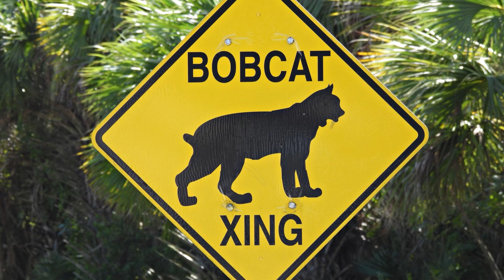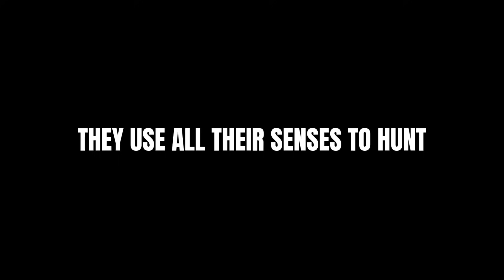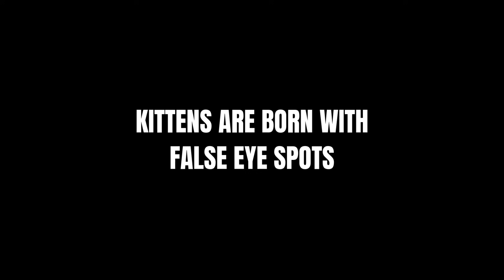12 Bobcat Facts That Prove They’re the Perfect Predator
Some predators chase. Some overpower. Bobcats wait.
In this video, we reveal 12 facts about one of North America's most efficient predators—a wild cat that proves patience beats power every time. We break down the biology and behavior that makes bobcats lethal without wasting a single calorie.
Discover how bobcats take down prey twice their size without the strength of a cougar or the speed of a cheetah. Learn why their hunting success rate surpasses most large predators, how they differ from your house cat in ways that matter, and what makes them the ghost of North American forests—present everywhere, seen by almost no one.
This isn't about myths or manufactured drama. It's pure biology, behavior, and evolutionary design that turned a 20-pound cat into an apex survivalist.
If you want to understand how nature designs a perfect ambush predator, watch to the end. The bobcat doesn't need to be the biggest or fastest—just the most patient.
Topics covered: bobcat hunting behavior, wild cat adaptations, predator efficiency, North American wildlife, ambush predator strategies, bobcat facts, small predator survival tactics

Video sources:
Johnson, W. E., et al. 2006. The Late Miocene Radiation of Modern Felidae: A Genetic Assessment. Science.

Lin, M., et al. 2022. A Reference Genome Assembly of the Bobcat, Lynx rufus. (Peer-reviewed, open-access via PubMed Central).

Serieys, L. E. K., et al. 2015. Disease and freeways drive genetic change in urban bobcat populations. Evolutionary Applications.

U.S. National Park Service (Santa Monica Mountains NRA). 2019/2015 release. Disease and Freeways Drive Genetic Change in LA Bobcats.

Allen, M. L., & Wilmers, C. C. 2015. Patterns in bobcat (Lynx rufus) scent marking and communication behaviors. Journal of Ethology.

Animal Diversity Web (University of Michigan). Lynx rufus (bobcat) account (behavior, ecology, reproduction overview).

Ohio Department of Natural Resources. 2023. Ohio Bobcat Management Plan (distribution, genetics summary, status).

New Jersey Department of Environmental Protection. Timeline / reintroduction history of bobcats in NJ (1978–1982 releases).

Conserve Wildlife Foundation of New Jersey. Bobcat Project (NJ recovery, immigration/genetic “melting pot” framing).

Arizona-Sonora Desert Museum (as cited by Scripps News, 2025). Bobcats are known predators of rattlesnakes; not immune to venom.

Media Used (Attribution)
Unless stated above, still images and videos are used under license from Canva.com, and Envato (except for some videos shot by me). Thank you to all the amazing people who make their work available for use. Covering all of the topics in these videos wouldn't be possible without your incredible work.

We post awesome animal videos Tuesday at 5:30 PM

Assorted Animals (@AAnimalsOnline) / Twitter

About - Assorted Animals
Assorted Animals is a brand that teaches about animals and the animal kingdom. We provide learning modules, videos, articles, and more!
We want to bring awareness to conservation efforts, and animal sanctuaries. You can find out more about assorted animals at: